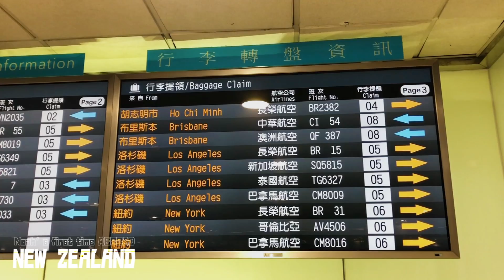[Noah's first time abroad--NEW ZEALAND]--EP12 The end and the beginning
這是這系列的最後一集，我很開心自己在回國後的第96天正式完成了這些影片。其實原本出國前沒有想說特別要拍影片紀錄，但是當某一刻我按下錄影的按鍵後，我就回不去了。但我還是有享受旅程的每一刻。

　我很開心自己能用影片記錄自己的青春以及圓夢的過程，雖然這是一個小夢想，不過也讓我對之後想完成更大的夢想更有信心與動力。

　過程前、後、當中遇到很多很好的人事物，也有很多人的幫助與神的恩典在當中。

　雖然我有自己分每天記錄整趟旅程的故事，但我想這些就留給我自己吧。但有幾個部分還是在這篇文章下面簡單的分享。

●緣起。

　　每個故事，總會有個開頭，故事是這樣開始的。2018年的2/25(日)，教會主日結束後，我臨時約了另一個朋友，我們約去北投晃。

　　回程時，我突然想到問朋友：「你有沒有什麼30歲以前想要完成的夢想或想做的事？」朋友說；「這是個可以好好想想的問題...」

　　「感覺30歲有點太遠，我們會一直拖延，改成26歲以前好了。剛好我們還有一年的時間，比較有立即性的感覺。你有什麼是26歲之前會想完成的目標嗎?」雖然我會這樣問，但是我並沒有想好。「我先想一下...你呢？」朋友回答。

　　「恩...我還沒有出過國，那就以出國為目標好了。」這是我腦中閃過第一個念頭，其實還沒有想好說是不是會很挑戰。

　　於是，我就在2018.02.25(日)晚上7點多左右在北投捷運站的電梯上訂了這個目標。

●為什麼是紐西蘭?

　　有幾個原因，其一，在想要出國的時候，我曾經想過是不是應該先從鄰近的日本、新加坡作為第一步。一部份是文化接觸比較多，二部分是感覺交通和各種生活機能會比較方便一個人旅行。但...我本身對於這些國家還沒有特別的衝動與感動。我不想自己花錢卻是交辦了事的一種狀態，所以還是想要選擇自己想要的。

　　有一次教會主日，曾經有人放魔戒裡有人跑在紐西蘭山上的畫面，那時候讓我心裡面有點憧憬。後來我查了一下紐西蘭的資訊，發現，那裡可以跳傘，這狠狠地推了我一把，讓我想去完成曾經想做但沒完成的夢想。於是乎，我就選擇去紐西蘭了。

(那為什麼不去澳洲? 因為那裡很多認識的朋友有去，我想去別人沒去的，哈哈)

●那天的故事...

　　一開始我們是說要去象山，我想... 應該還Ok。但是當我們開始出發後路線變得有點奇怪，他們才說是要帶我到虎山。

　一開始是一般的登山石階步道，過了一陣子後，我們走向了一條奇怪的路，他們說是之前閒晃找到的。於是我們開始走石頭樹根的路上去。是覺得還ok，只是有點驚訝，畢竟我平常不會特別去爬這種路。（有稍微比較難爬，因為要往上跨的幅度比較大）

　　再過一陣子我們開始走有粗麻繩輔助的路，變得比較難走。緊接著的是要有繩子才安全上得去的緩坡。再接著我們到了有一段是我心中默默呼求說：千萬不要告訴我要走這條路的路。

　　那是一個岩石坡，上面有幾個凹槽可以踩。但並不緩，是陡的。它有兩條繩子，當我先試著拉右邊繩子往上爬1公尺的時候，突然間我開始滑下來，我想說What! 幸好朋友也有在後面扶。但我開始緊張了。

　　朋友再次確認繩子狀況安全後，我還在喘。（一部分我也累了）等了5分鐘後，我想不要讓他們等太久，所以我再次嘗試。（這時已經有兩個人先上去了）。當我開始要爬的時候，我　抽　筋　了！

呃... 就這樣我又休息個五分鐘。後來我有爬上去。但是這不是終點，上面有一段是沒有繩子，只有岩石上的馬蹄鐵+岩石縫隙可以踩跟抓的。我心中開始在想我到底在幹麻.

　　那一段我一度不知道怎麼上去，我卡在半空中，但朋友就在我人的後面告訴我怎麼爬，也幫我挪腳到適合踩的位置。在那一段後面，我又有抽筋的感覺，但是我知道要忍住，我不能在懸空的狀況中還抽筋，很危險。所以我就硬撐過最後一小段，直到安全上去。雖然還蠻挑戰的（對我自己而言），但很開心。後來我們擁抱擊掌✋。算是我的攀岩初體驗。（攀岩 lesson 1)

　　我以為這樣就爬完了。但並沒有，我們繼續沿著四獸山步道到了象山再爬下山。因為朋友，我人生第一次出國當天有了這樣子的回憶...深刻又難忘。